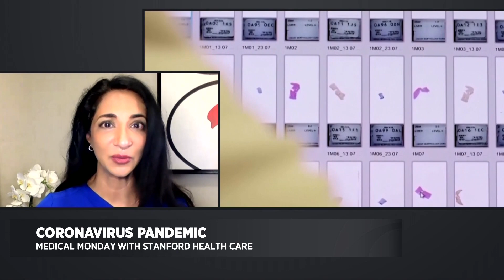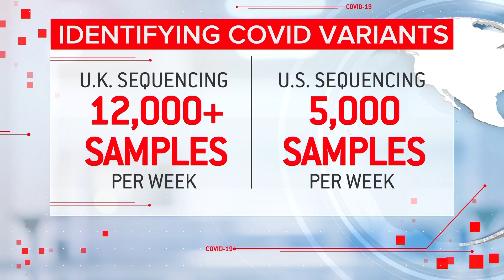MEDICAL MONDAY: COVID-19 Variants in the Bay Area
CBSN Bay Area's Len Kiese talked with Stanford Health Care’s Dr. Malathi Srinivasan about the COVID-19 variants discovered in the Bay Area, and asked if we could see another significant surge in cases due to those variants.